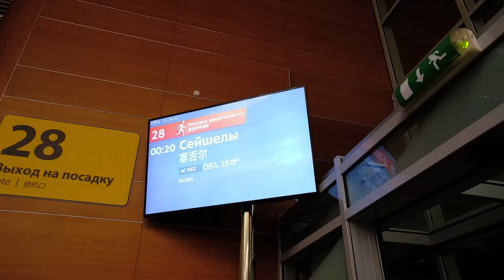Москва (SVO) — Сейшелы (SEZ) | Рейс SU244 на Boeing 777-300ER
Как же давно на моём канале не появлялось видео о том, как проходит рейс!)
И вот свершилось! Cъёмки в салоне, съёмки в кокпите и такой крутой 9 часовой перелёт на Сейшелы.

Перелёты по маршруту Москва – Маэ – Москва будут осуществляться по пятницам и воскресеньям.

Снято на Fujifilm XT4, 16mm | GoPro 8 | Nikon KeyMission 360